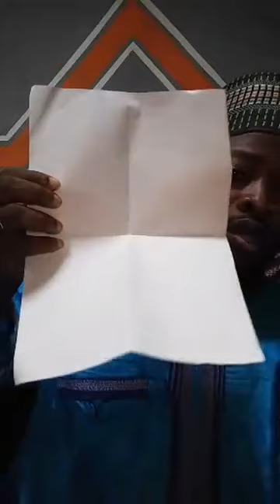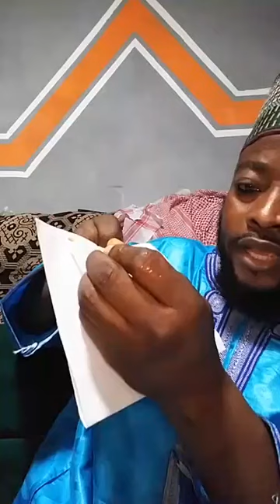SHEIKH FUFANA ABDUL RAUL